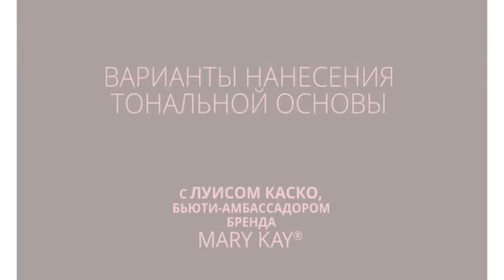Mary kay tonalkalaridan kolleksiyalar!